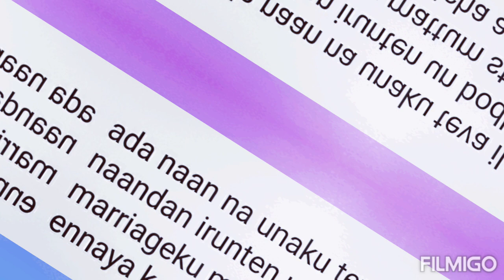Love Breakup exlover song- official lyrics release - Motivating dedication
These lyrics are dedicated to all failures from true love and can be motivational to come out of love failure mindset. life is to live happily!